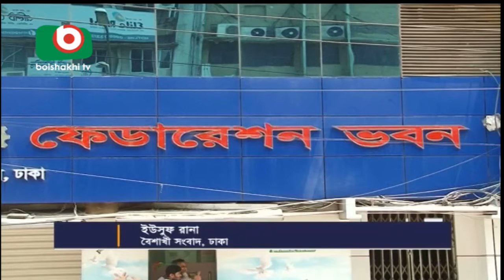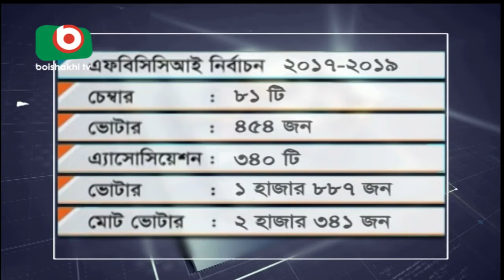FBCCI Election | Yousuf | 02May17